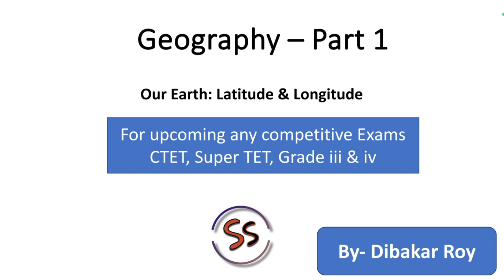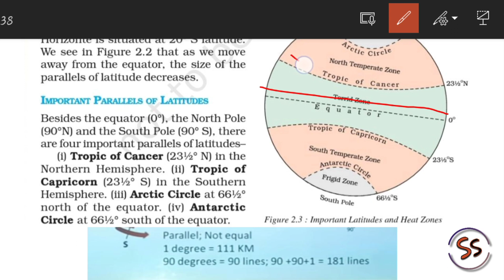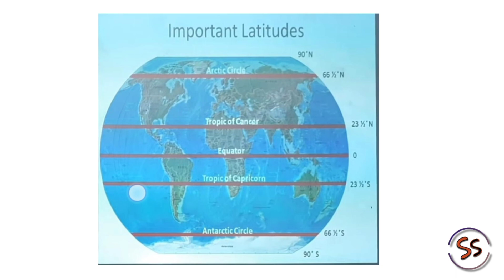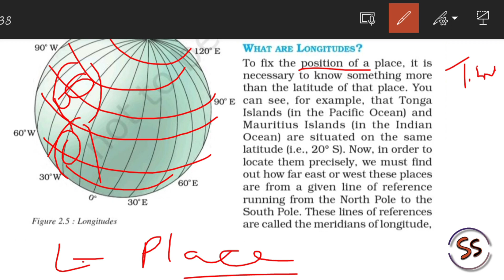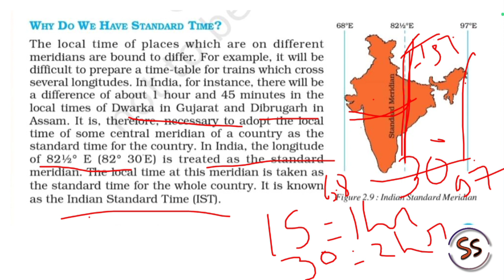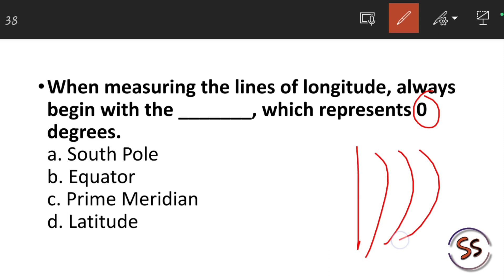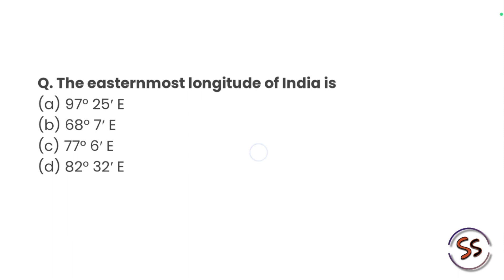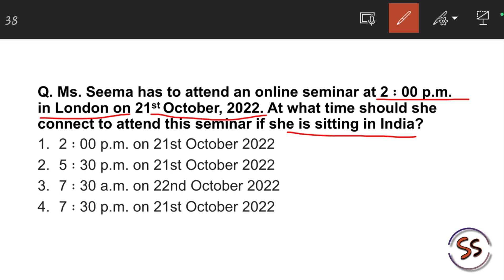Geography_Part 1_ Earth; Latitude & Longitude _in 1 video_ Notes + MCQs _Smart Study_ by Dibakar Roy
Here's Part 1 of our new series on Geography.
Here, I have covered the Topic- Earth; latitude & longitude in 1 video with complete discussion, which will be very much time friendly & informative for the aspirants of any competitive exams. In this session, first, concepts were discussed followed by revision of the concepts through some MCQs.